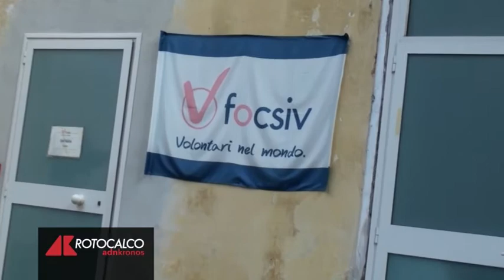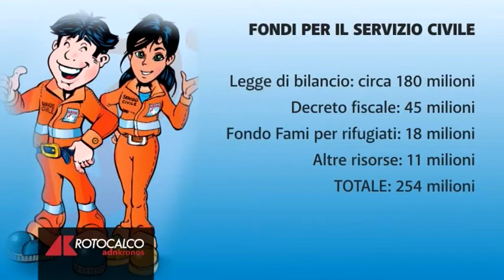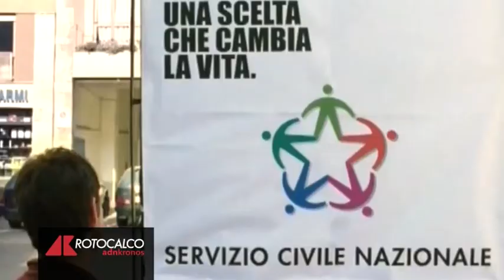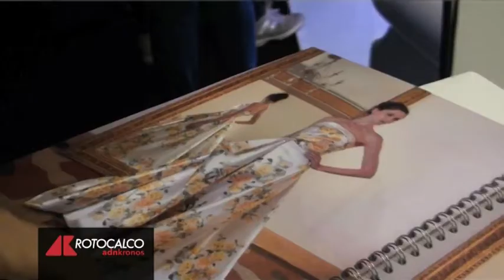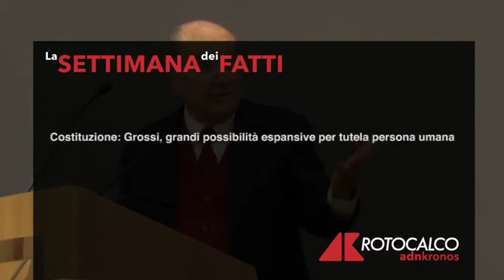Rotocalco n. 3 del 17 gennaio 2018...